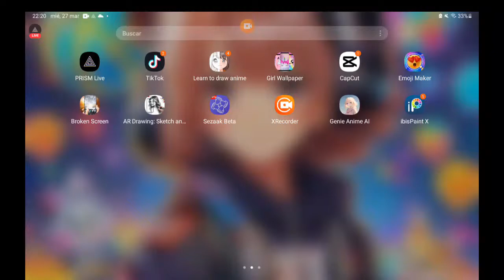Voice Chat Duels in MM2 (Roblox Murder Mystery 2)